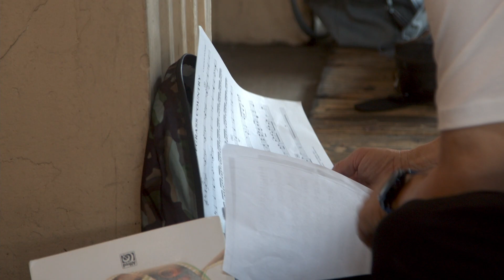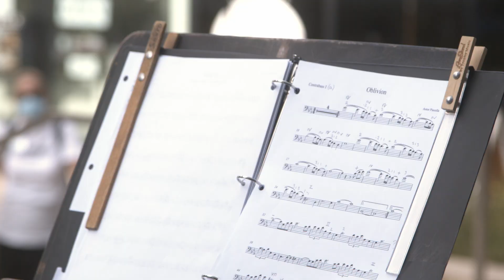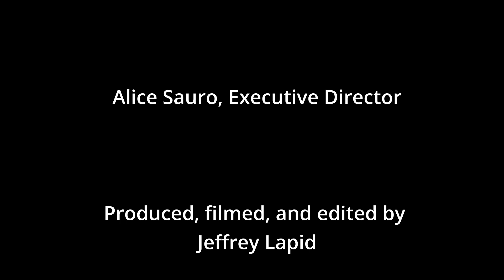Sacramento Philharmonic and Opera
"The mission of the Sacramento Philharmonic and Opera is to foster community, inspire curiosity, and enrich lives through symphonic and opera music."